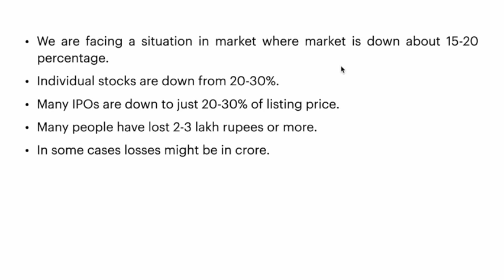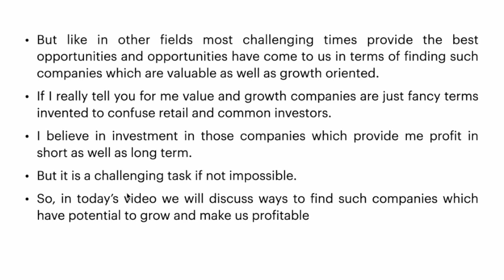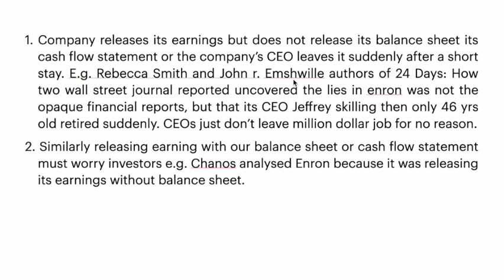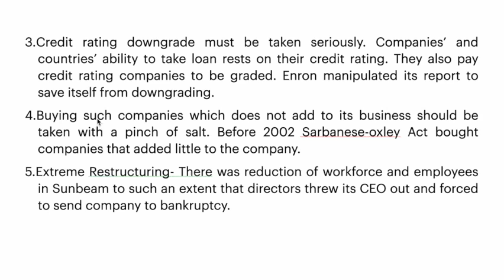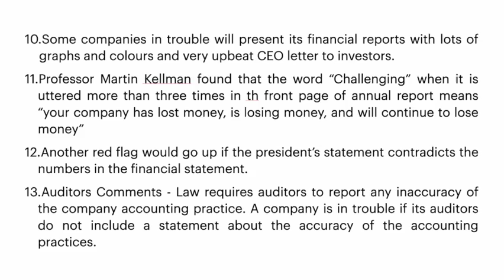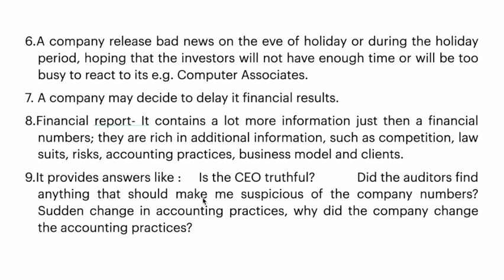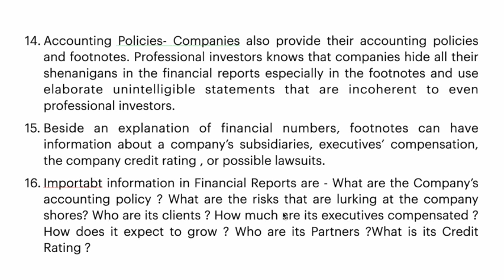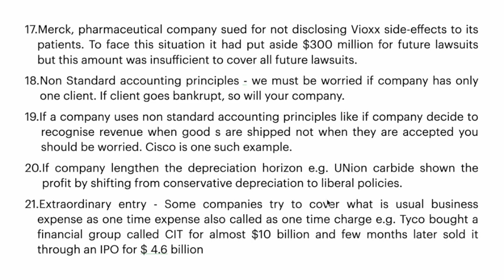Earn 20-50% return in stock market by following these steps || Be profitable even during recession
Steps discussed in the Video are taken from book financial shenanigans but the similar steps have helped me to earn above 20-50% return in stock market over couple of years.
This video will help yo to identify good companies and protect you from frauds which is our motto. Even if you are working these easy steps will help you analyse companies for future. One can easily generate 20-50% return and will also protect against depleting your hard earned money